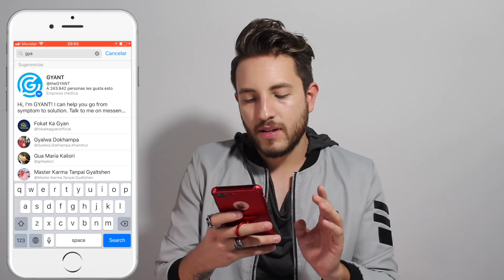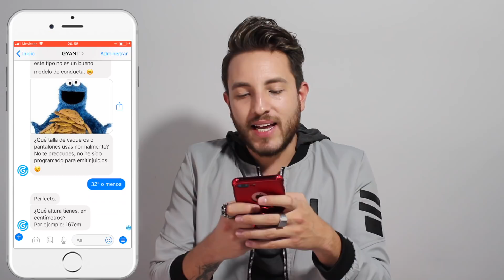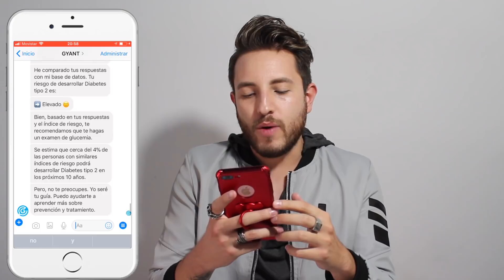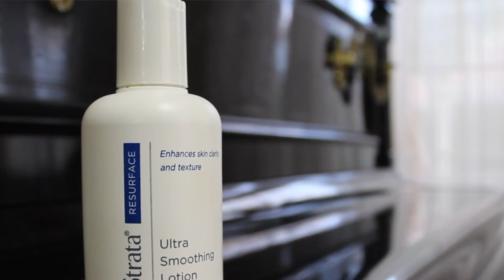MIS FAVORITOS DEL MOMENTO "PRODUCTOS PARA HOMBRES" | JR Style For Men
Que onda locos, cuéntenme cuáles son sus favoritos para que yo los pueda probar y díganme qué piensan de la idea de que haga reseñas de productos, también cuénteme si ya probaron alguno de estos y qué tal les funcionaron y si quieren que yo también lo haga. No olviden recomendarme sus cosas favoritas. ¿Han probado algo de lo que les recomendé?

Instgram: jrstylee